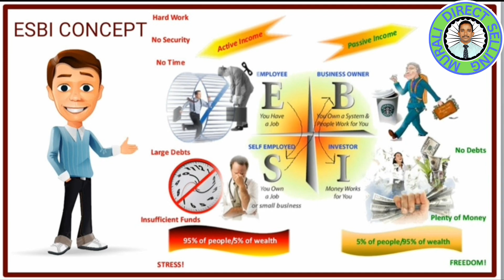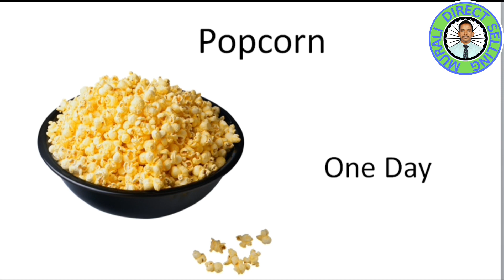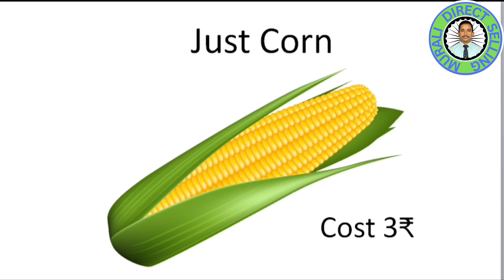21st Century Business Cash Flow Quadrant Popcorn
21st Century Business Cash Flow Quadrant Popcorn @MuraliDirectSelling